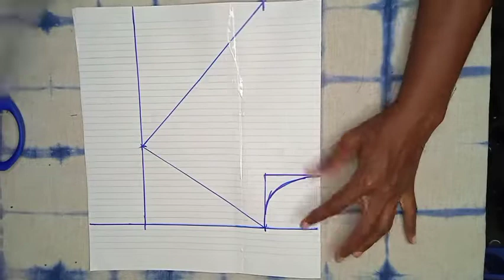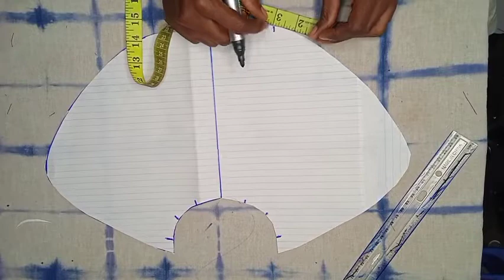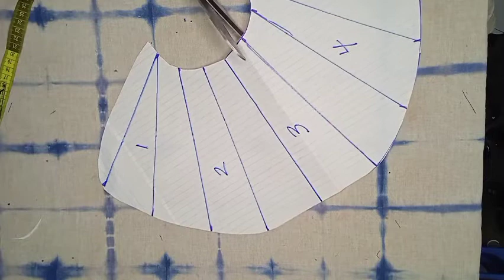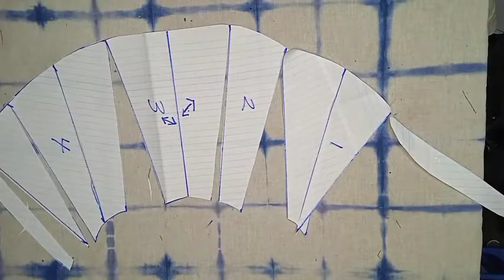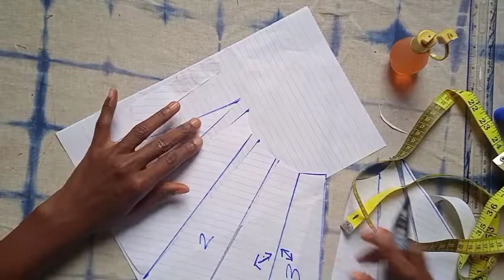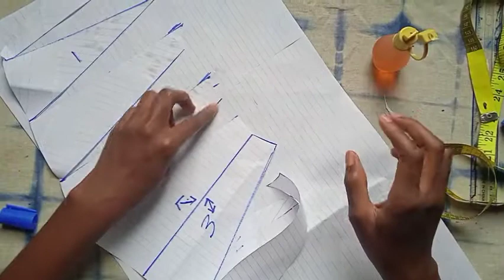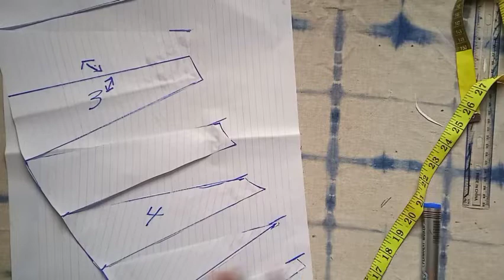DIY CROISSANT BAG | BEGINNER FRIENDLY REMAKE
Hello guys☺️

This is a detailed video on how to make the Crossaint bag.

It explains how to cut the patterns too🤫.

The first video I made on the bag was rushed so I decided to make a new one😁.

byeee🥰

MATERIALS USED

one yard bridal satin
sewing machine
thread